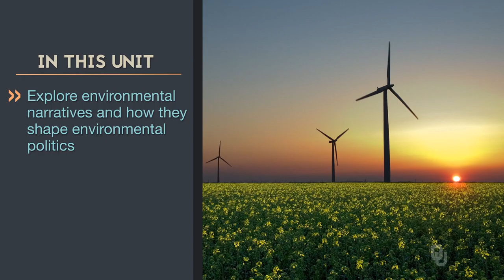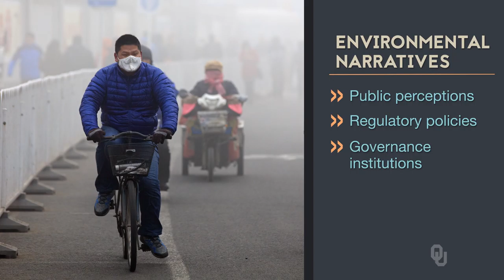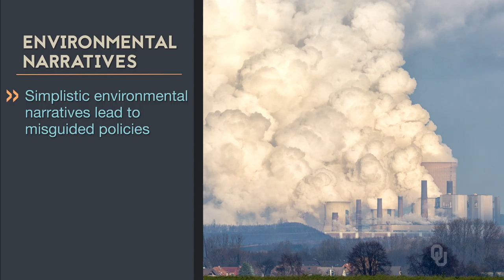Environmental Narratives | Culture, Power, and Global Environment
“Culture, Power, and Global Environment“ is an online course on Janux.

Dr. Noah Theriault, Assistant Professor